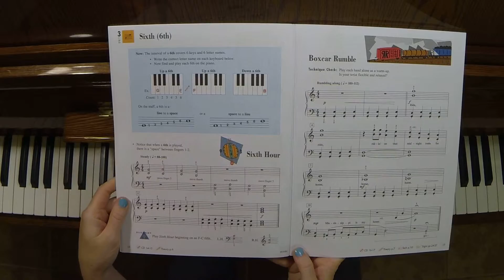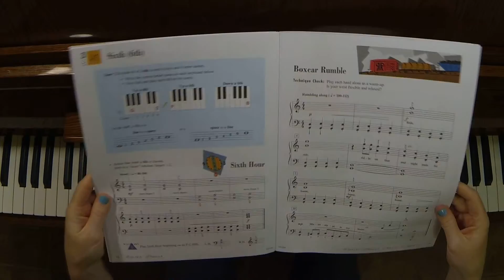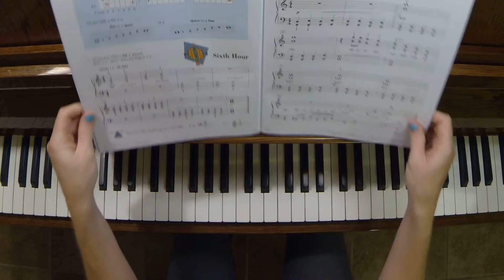6th hour- Piano Adventures/2B/Lesson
Sheet music available here!